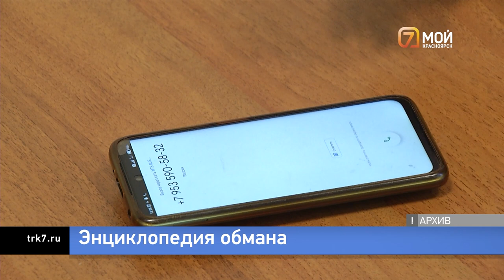«Покажите это своим близким» полиция Красноярского края сняла необычный ролик о мошеннических схемах